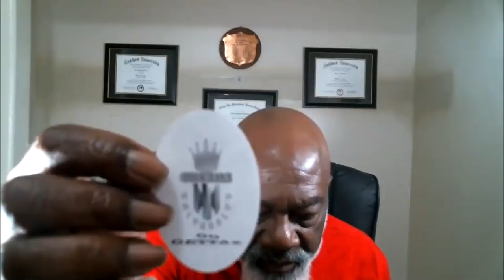Proactive vs Reactive